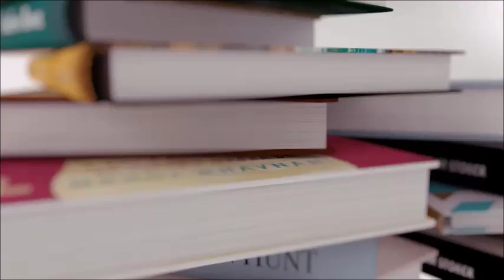Hopeless by Colleen Hoover SPOILER FREE Book Review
This book hit me in the feels... all the feels were felt.
This was back when Jay didn't have the fancy editing system from her wonderful friend Adam. Everyone say thank you to Adam for the better videos yaaaaaaaaaaaaaay